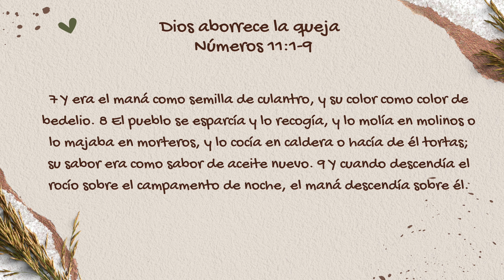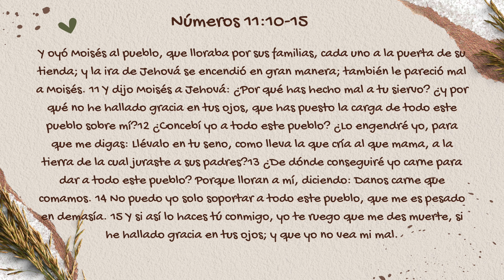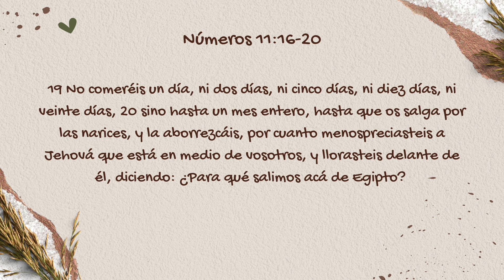La Queja y la Gratitud: Una Perspectiva Bíblica | Ciudadanas del Reino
¿Te encuentras atrapada en un ciclo de quejas? En este episodio de Ciudadanas del Reino, exploramos cómo transformar la queja en gratitud a través de una perspectiva bíblica. Descubre cómo la gratitud puede cambiar tu vida y acercarte más a Dios, incluso en los momentos más difíciles.

Este video está diseñado para mujeres cristianas que desean vivir una vida más plena y agradecida. Acompáñanos en Ciudadanas del Reino y aprende cómo la gratitud puede ser una poderosa herramienta de transformación espiritual.